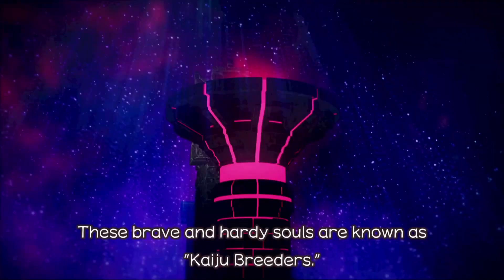Ultra Kaiju Monster Rancher | Ultraman come to save the day!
This is the introduction gameplay of Ultra Kaiju Monster Rancher, or you can call it as a tutorial, but the best part is we can watch Ultraman fights off Birdon to save us!